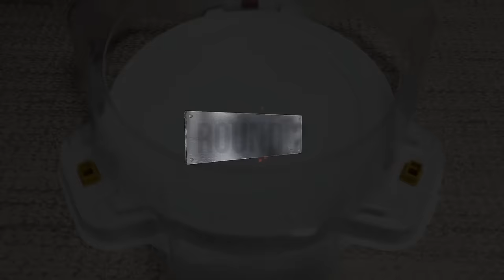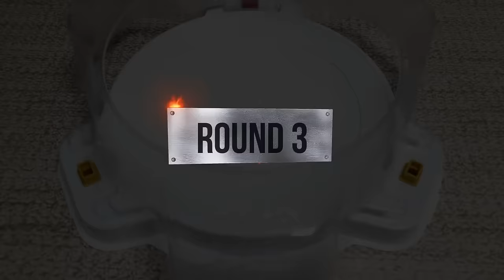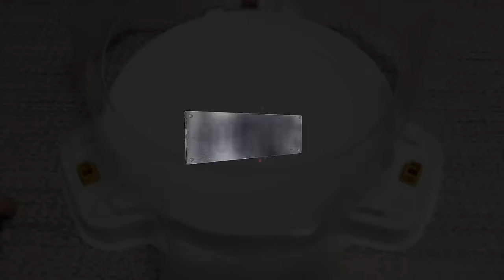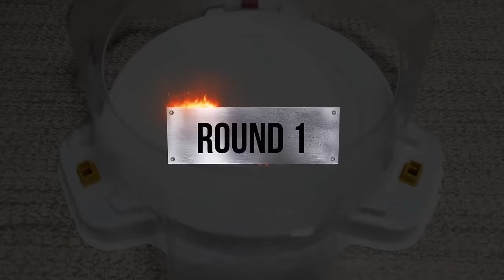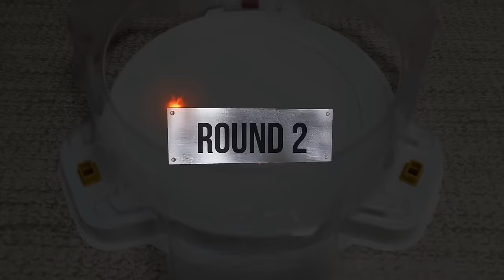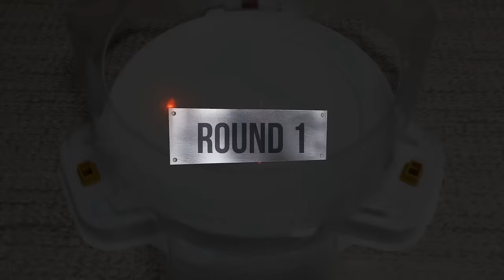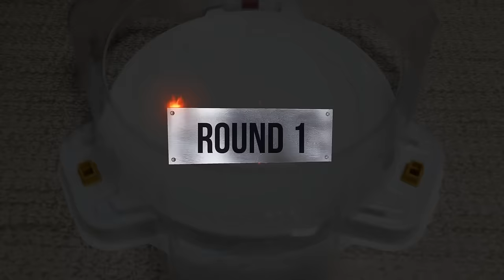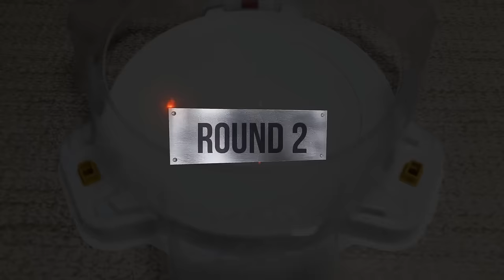【World Spriggan VS ALL Beyblade Burst Sparking Marathon Battle】 ベイブレードバースト超王 베이블레이드 슈퍼킹 월드 스프리건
Beyblade X
Chrome Ryugu

Beyblade Burst
Beyblade X